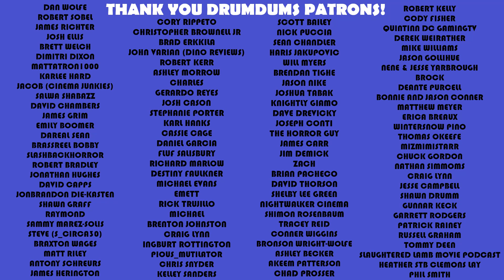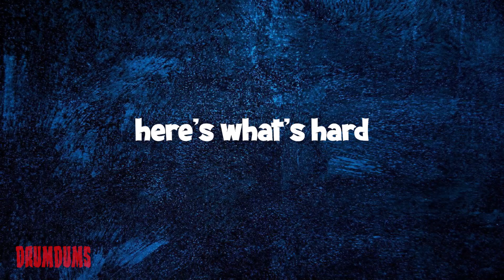Scream 6 Update ... I Got Spoiled (A Message to the DipSh*ts)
Well I got spoiled for Scream 6, and the world still turns. Here's a message to this idiots (and whomever else).

SUPPORT DRUMDUMS!

➡️  HUMDRUM
➡️  PURCHASE WORTHY

* ➡️  Unicorn